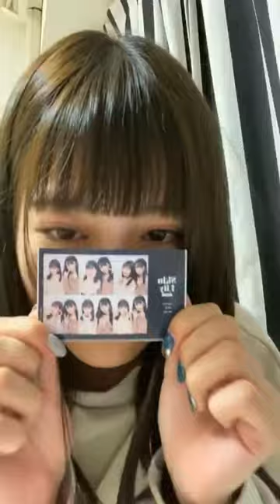200314 츠키아시 아마네 IL 0142